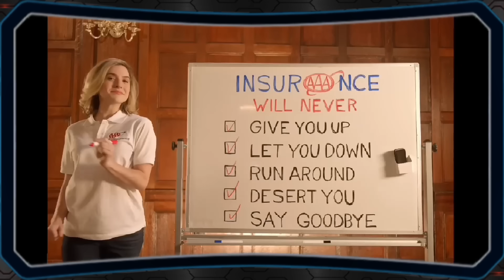▶️哪幾張復刻王卡有料？｜魔神戰副本卡簡評｜卡片分析｜【神魔之塔】｜異化的聖炎 ‧ 巴哈姆特 異變巴哈 亞當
0:00 引言
1:04 異變巴哈簡評
3:18 復刻王卡簡評